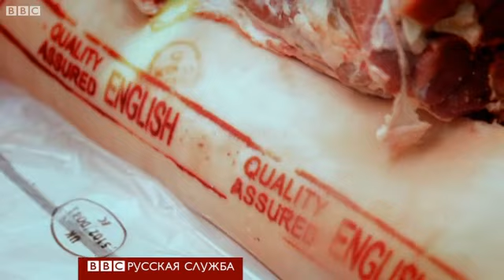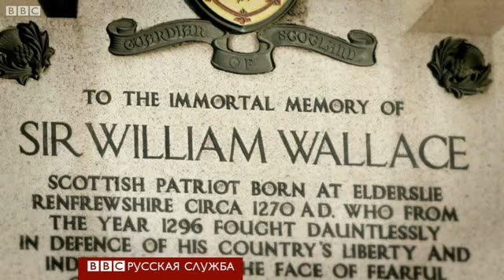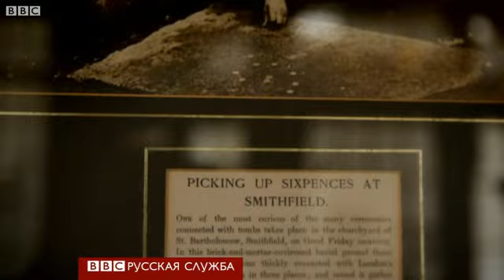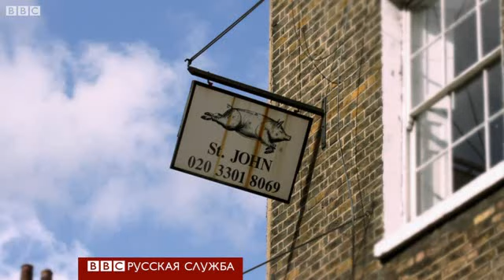Прогулки по Лондону: Смитфилд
В серии "Прогулки по Лондону" ведущий Сева Новгородцев рассказывает о живописных уголках британской столицы, обычно не известных туристам.